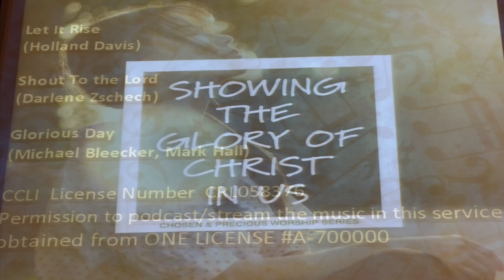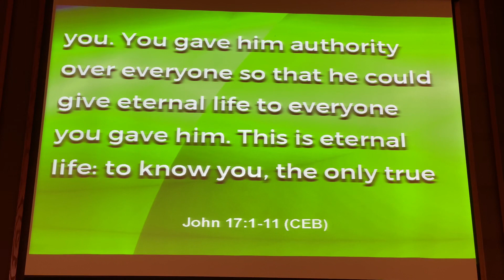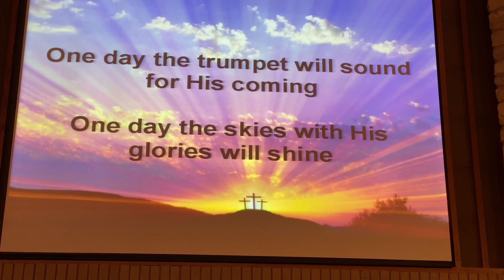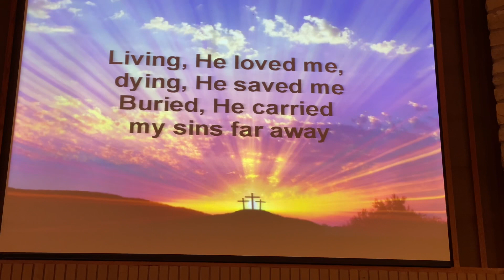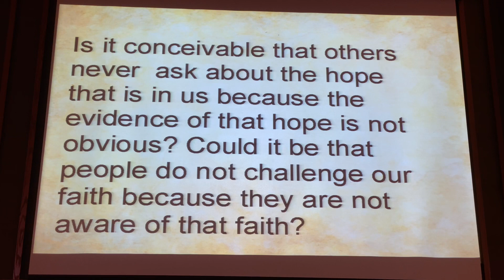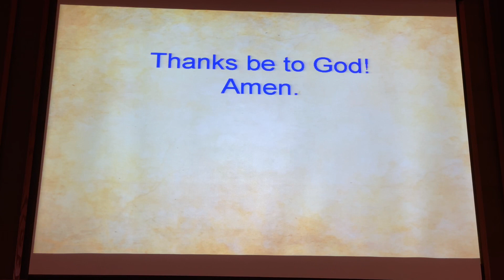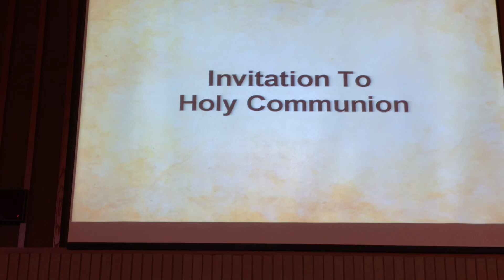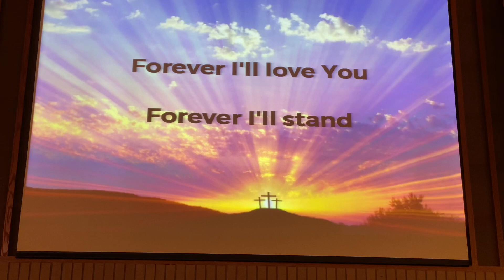Showing the Glory of Christ in Us